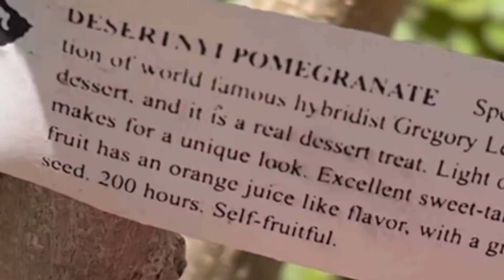How To Espalier Fruit Trees | Training Branches To Fit More Trees Into Small Gardens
demos several fruit trees which are trained to grow in ‘open vase’ form, free-standing espalier, and traditional espalier styles to fit more fruit trees into limited garden spaces.  In this lesson, we demonstrate the concepts of training trees using Lemon Trees, Olive Trees, King Palm Trees & Pomegranate Trees.  Espalier fruit trees are especially prone to sunburn damage because they lack naturally protecting canopies that shade the underlying tree trunk & lower branches; hence the importance of using IV Organic White Wash products which are now available in colors white, brown, green, grey & greige (this lesson demos grey & greige).

BLIKA Globe String Suspension Hanging Kit, Outdoor Light Guide Wire, Include 164ft Transparent Vinyl Coated 304 Stainless Steel Cable, Turnbuckle and Hooks.(Upgrate Versio, Silver

IV Organic® Amazon Store

IV Organic products can be found in 100+ stores nationwide. Contact your local nursery to find out if they stock our product.